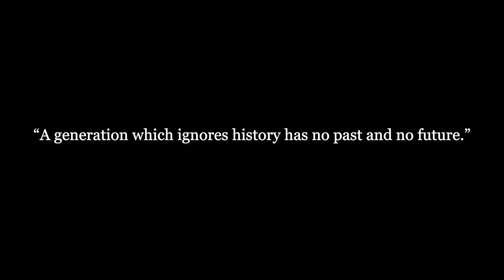Reflections of Walton County Episode 26: Shane Abbott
To mark this Fourth of July celebration, Florida State Representative Shane Abbott talks about growing up in Walton County and how this place and its people helped shape his life and helped prepare him for his journey from pharmacist to legislator.

Welcome to the official YouTube channel of the Walton County Board of County Commissioners!

Here you can find updates and insights on the latest news, events, and initiatives taking place in Walton County, Florida.

Our channel provides a platform to showcase the work of our dedicated commissioners and staff, as we strive to improve the quality of life for our residents and visitors.

Thank you for your interest in the Walton County Board of County Commissioners!